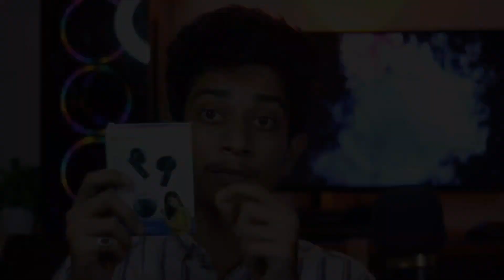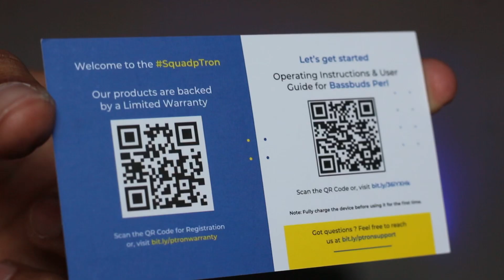pTron Bassbuds Perl In-Ear TWS Earbuds with TruTalk | Unboxing And Review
BEST BUYING LINK for Earbuds 🎧

Hey guys today in this video I will going to Unbox and review pTron Bassbuds Perl In-Ear TWS Earbuds with TruTalk™ ENC, Bluetooth 5.3 Wireless Headphone with Mic, Deep Bass, Low Latency, HD Stereo Call, Pinch Control & Type-C Fast Charging

1.wireless tws under 1500
2.tws under 2000
3.best earbuds under 2000
5.earbuds under 1800
6.ptron earbuds
8.best tws under 2000
9.earbuds with bass
10.earbuds under 2000 for gaming

Cheers
Techyguy